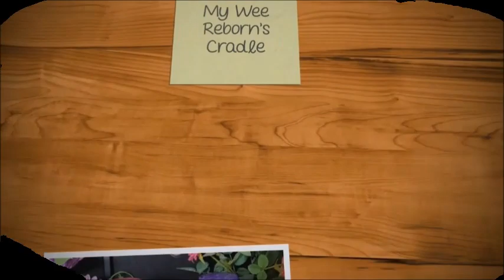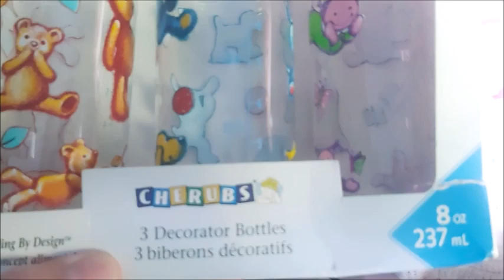💟Reborn Nursery Tour and Makeover! PART THREE!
Day Four Part THREE of my Reborn Nursery Tour Makeover! I'm feeling a little under the weather so my day's progress isn't nearly as what it has been since Day One .. .. but hey: I am enjoying it and I surely do love my new space!! Join me!!